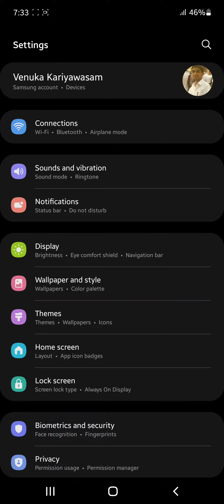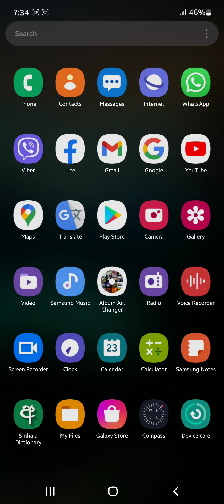Samsung Galaxy A72 official Android 12 One UI4.0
samsung galaxy a72 official android12 one ui 4.0 software update is get on 2022 february 22.